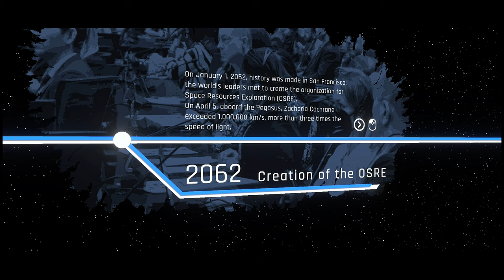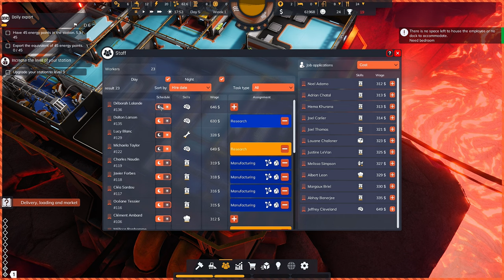Genialer Sci-Fi BASE BUILDER punktet durch ungewöhnliches Spielprinzip | SPACE DRILLING STATION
Space Drilling Station ist ein Sci Fi Space Management Automation Game & Vertical Base Builder. Verwalten und automatisieren Sie in Space Drilling Station eine Bohrstation auf einem fernen Planeten. Bauen Sie eine mehrstufige vertikale Struktur auf, um Ihre Ressourcen und Ihr Personal zu produzieren und zu verwalten, um die Energiekrise zu lösen und die Konkurrenz zu vernichten!

00:00:00 Spielinfos
00:04:14 Spielstart

Ersteindruck Space Drilling Station Game PC
Releasedatum Bald verfügbar
Genre Sci Fi Automation Space Base Builder Management Aufbauspiel
Entwickler Ayota Games
Publisher Abiding Bridge

Hast du es drauf? ... Auf deiner Wunschliste?

Offizielle Webseite
Keine

Let's Play Space Drilling Station - German/Deutsch Angespielt Gameplay - Let's Play Space Drilling Station - Let's Play - Space Drilling Station Gameplay with Commentary (German/Deutsch)